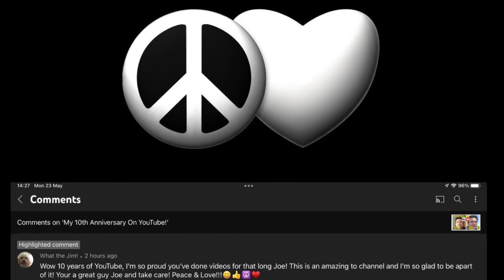Happy 10 year anniversary to the MeanMrMayo channel!!!😃👍☮️♥️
HAPPY 10 YEAR ANNIVERSARY OF YOUR CHANNEL JOE!!!😃👍☮️♥️